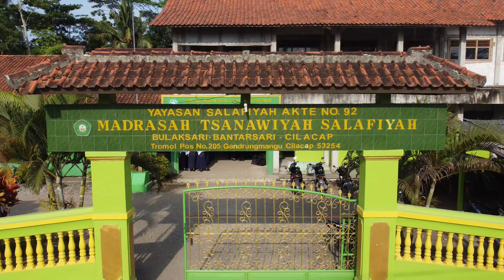Sholawat merdu Kunta Rohiman, Mughrom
Sholawat Anwar Asy-Syafiq MTs Salafiyah Bantarsari

Lirik Ala Ya Rosullah Kunta Roja'una -

اَلاَ ياَ رَسُـــوْلَ اللهْ

اَلاَ ياَ رَسُـــوْلَ اللهْ كُنْتَ رَجَاءُناَ
 وَكُنْتَ بِنَا بــَرًّا وَلَمْ تَكُ جَـــافِيًا
Wahai Rasulullah, engkaulah adalah harapan kami
Engkau baik pada kami dan tidak kasar

كُنْتَ رَحِــيْمًا هَـــادِيًا وَمُـعَلــِّمًا
 لَيَبْكِى عَـلَيْكَ الْيَوْم مَنْ كَانَ بَاكِيًا
Engkaulah pengasih, pembimbing dan pengajar
Hendaklah menangis sekarang bagi orang yang ingin menangis

لَعَــمْرُ كَمَا اَبْكِى النَّبِيَّ لِفـَـقــْدِهِ
وَلَكِنَّنِى اَحْشَى مِنَ الْهَـجْرِ اَتِيَا
Sungguh, aku tak menangisi kematian Nabi
Namun aku khawatir akan datangnya kekacauan setelah nabi